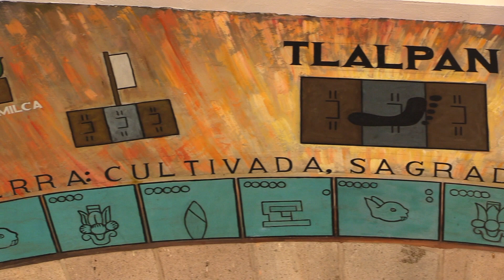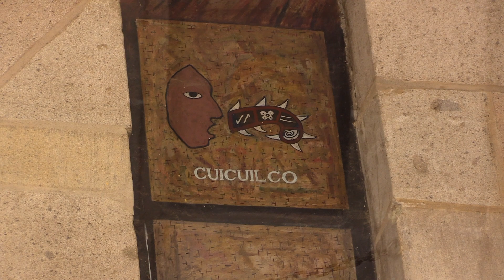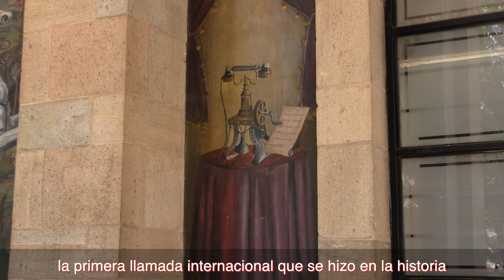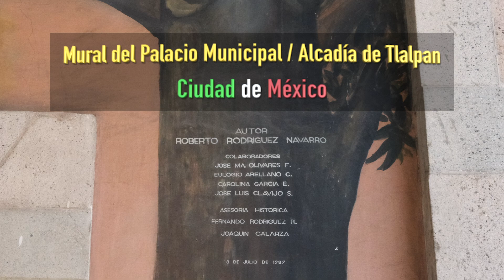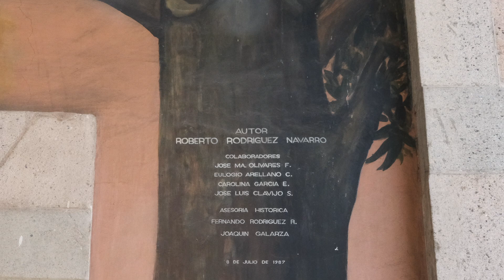Mural del Palacio Municipal, o Alcaldía de Tlalpan, Ciudad de México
El Palacio Municipal de Tlalpan, en la hoy alcaldía de Tlalpan, ciudad de México, también llamado "Edificio de la Alcaldía," exhibe en su fachada un curioso mural de tema netamente histórico, el cual presenta expresiones pictóricas de Tlalpan, desde los tiempos prehispánicos hasta la época contemporánea. La obra fue encargada al pintor Roberto Rodriguez Navarro, y completada en 1987. El mural narra la historia de Tlalpan en siete etapas. Incluye la fundación del sitio con los primeros asentamientos prehispánicos en la zona de Cuicuilco, los cuales fueron destruidos por la erupción del volcan Xitle, ca. 200 AD. En otra parte del mural se presenta una vista de San Agustín de las Cuevas, antiguo nombre de Tlalpan, durante la época del México independiente. Está presente José María Morelos y Pavón, héroe de la Independencia de México, quien estuvo preso allí algunos días. También aparece Emiliano Zapata, el cual, con sus huestes, ocupó las faldas del Cerro Ajusco. El mural se completa con algunas escenas del Tlalpan contemporáneo, incluyendo vistas durante las Olimpiadas de México, en el año 1968. The The Municipal Palace of Tlalpan, in what is now the Tlalpan City Hall, in Mexico City, also called the "City Hall Building," displays on its façade a curious mural with an avowed historical theme, which features pictorial expressions of Tlalpan, ranging from pre-Hispanic to contemporary times. The work was commissioned to the painter Roberto Rodriguez Navarro, and completed in 1987. The mural narrates the history of Tlalpan in seven stages. It includes the foundation of the site with the first pre-Hispanic settlements in the Cuicuilco area, which were destroyed by the eruption of the Xitle volcano, ca. 200 AD. In another part of the mural is a view of San Agustín de las Cuevas, the old name of Tlalpan, during the time of independent Mexico. José María Morelos y Pavón, hero of the Independence of Mexico, who was imprisoned there for a few days, is present. Emiliano Zapata also appears, who occupied the slopes of Cerro Ajusco with his army. The mural is completed with some scenes from contemporary Tlalpan, including views during the Olympic Games, held in Mexico City in 1968.